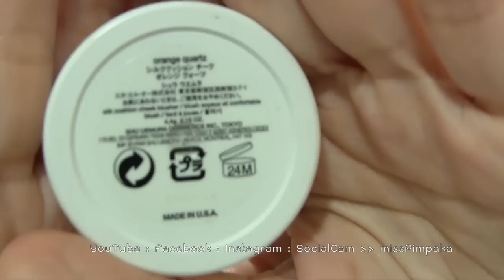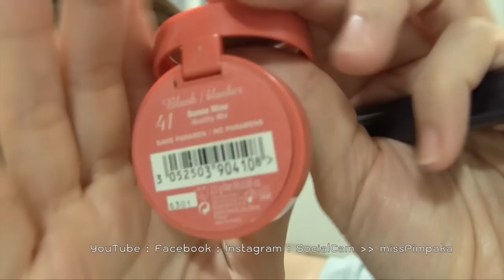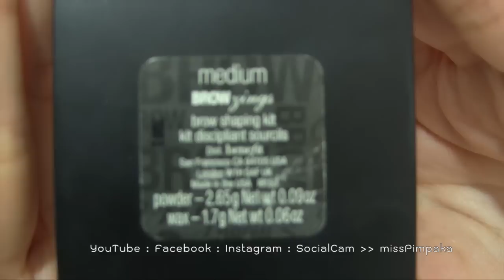แต่งหน้า สีนู๊ดๆ เรียบร้อยกว่านี้ไม่มีแล้ว (Nude Earth Tone Makeup)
พิมแต่งหน้าลุคนี้ไปงานฌาปณกิจค่ะ หลังโพสรูปไปมีหลายๆท่านบอกว่า ชอบลุคแบบนี้เพราะเรียบร้อย แต่งได้ทุกวัน ... จัดให้ตามที่ถามมาค่ะ